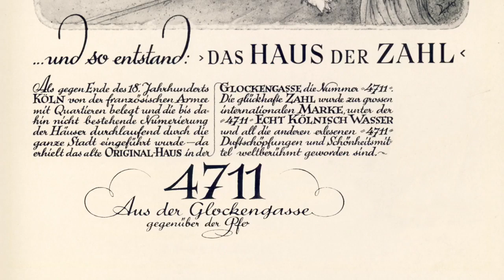4711 Storia dell'Acqua Colonia pià usata al mondo